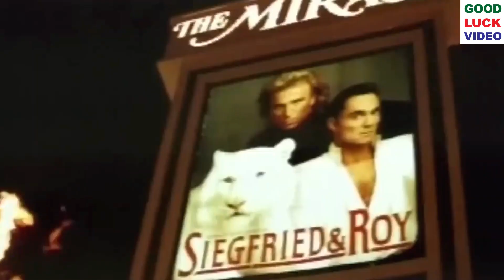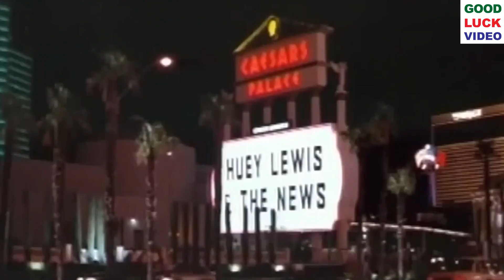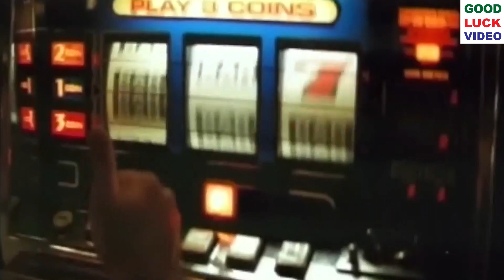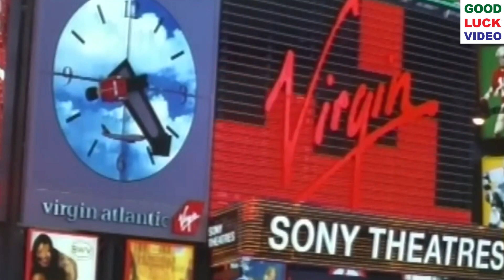America America Tamil Movie | Part 4 | Ramesh Aravind, Akshay Anand | HD Video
Movie : America America
Directed by: Nagathihalli Chandrashekhar
Written by : Nagathihalli Chandrashekar
Starring : Ramesh Aravind, Akshay Anand, Hema Panchamukhi